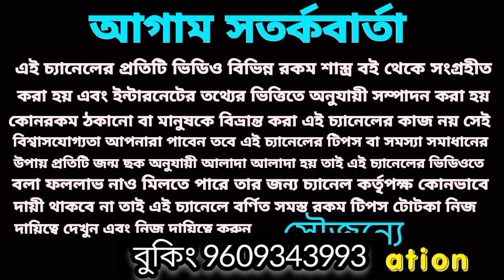এই পাঁচটি রাশি মহাসৌভাগ্যশালী ও মহা কোটিপতি !